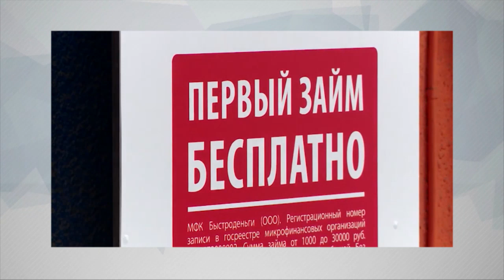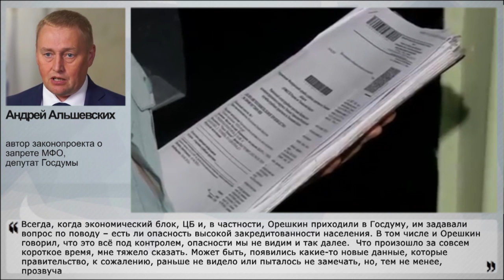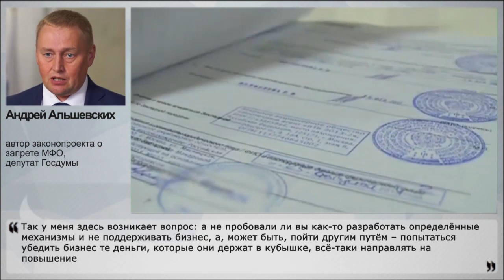Закредитованные проголосуют против власти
Министр экономического развития РФ Максим Орешкин предрёк "взрыв" в российской экономике из-за роста закредитованности граждан. Треть кредитов была выдана людям, у которых платежи превышали 60% совокупного месячного дохода. Сейчас минэкономразвития разрабатывает предложения помощи тем, кто попал в трудную ситуацию из-за кредитов. И если Орешкин защищает интересы капитала, то кто защитит граждан: снизит долговое бремя, повысит доходы? А недовольные такой жизнью граждане напрямую повлияют на политическое будущее в стране. Своим мнением об этом с НаканунеТВ поделился автор законопроекта о запрете МФО, депутат Госдумы Андрей Альшевских